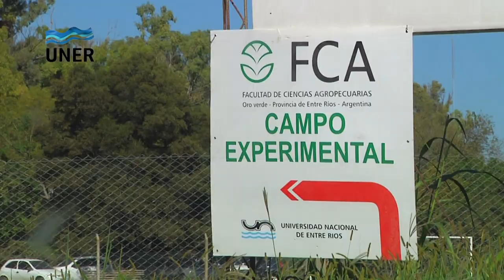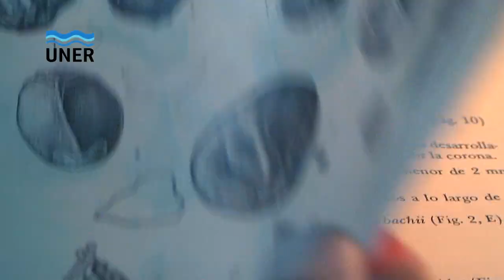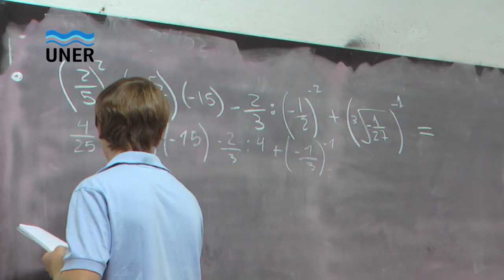Ingresantes de Oro Verde